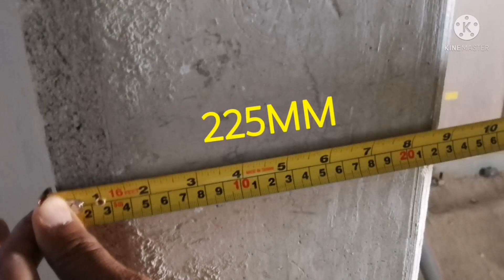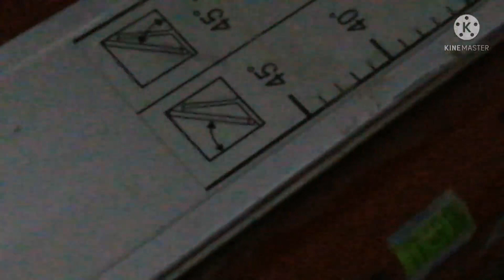CORE DRILLING IN 22.5CM THICK CONCRETE PRECAST WALL I Nhonoy Simple Vlog